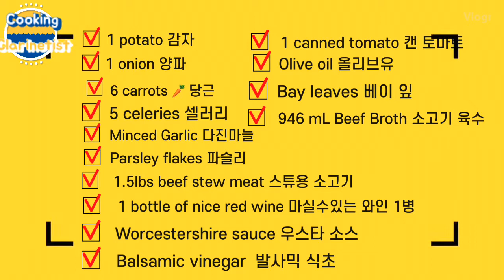Let's make BEEF STEW! 소고기 스튜 만들기!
클라리네티스트 김윤아 입니다!
우울한 날엔 따듯한 comfort food 소고기 스튜를 만들어보면 어떨까요?
그럼 함께 비프 스튜 만들어볼까요?

Hi Everyone! I'm clarinetist Yoonah Kim!
When the weather is ugly outside or when you're having a bad day, there's nothing better than a cup of beef stew! Shall we try and make beef stew together?